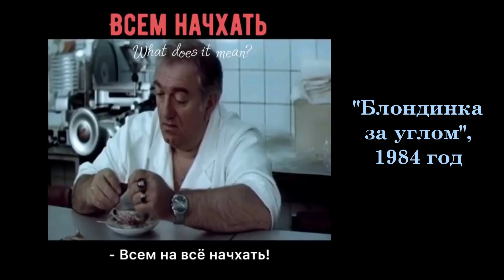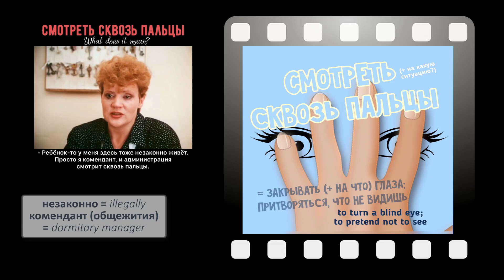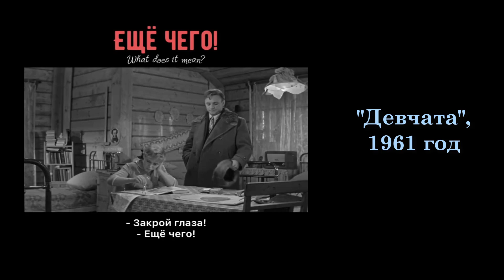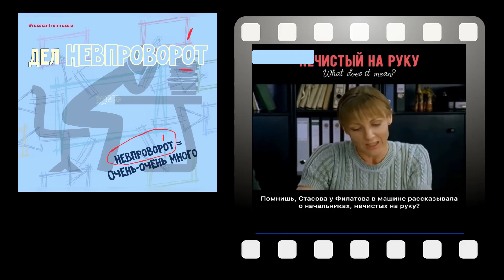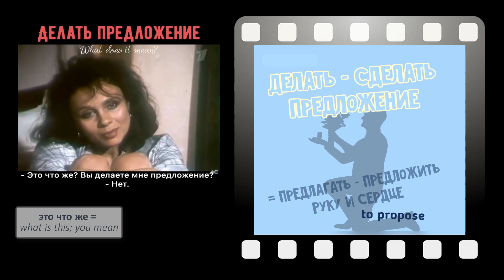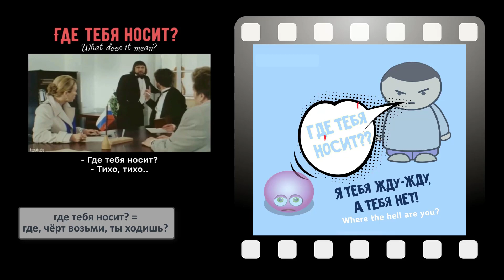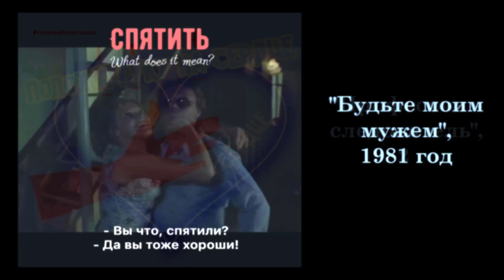Learn Russian Phrases with Russian Movies, part 1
Russian films will definitely help your language learning; they provides you with examples of the language used in real situations outside the classroom, they give you visual clues which support the verbal message and provide a focus of attention; plus they are emotional. That's why I offer you this video, which is - I hope - the first video of my project.
*ой... just noticed a misprint in my video, sorry: of course it should be dormitory, not dormitary :)

The list of the most difficult words from the video with audio and example sentences will be available at